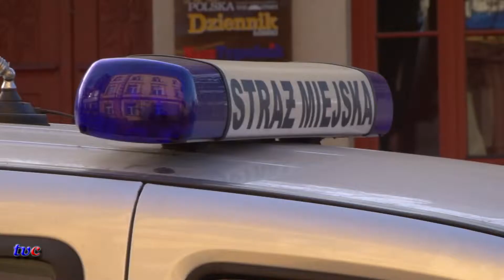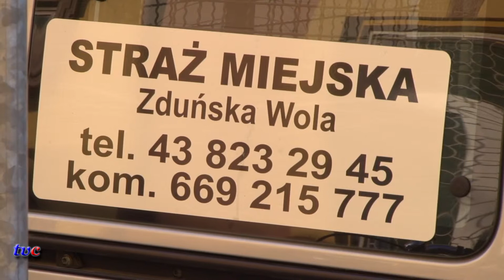Zd-Wola PREZYDENT KRYTYKUJE STRAŻ MIEJSKĄ. BĘDZIE REORGANIZACJA. 25.11.2011